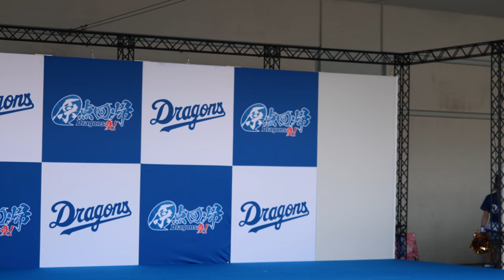今シーズンの選曲最高！昭和の神曲がダンスにもってこい！海外だから昭和ではないかwww 中日ドラゴンズ チアドラゴンズ2018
20180422 Aichi Prefecture
Nagoya Dome
Japanese professional baseball team
Chunichi Dragons